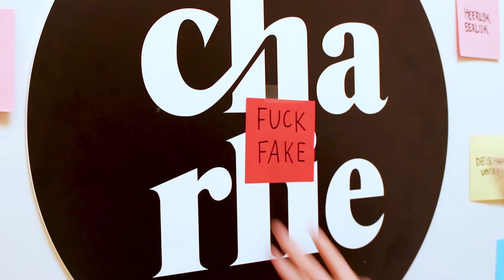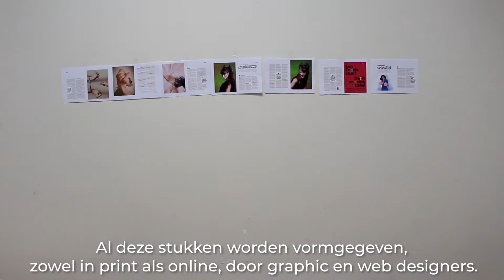Zo gaat het eraan toe op onze redactie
Charlie Magazine doet een fundraising om €100.000 op te halen.